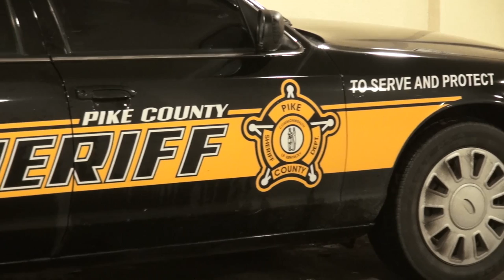Man and woman arrested on human trafficking charges